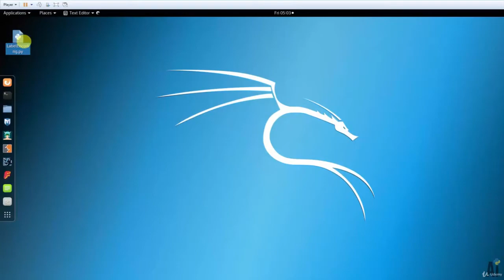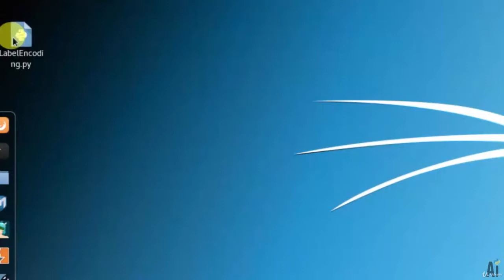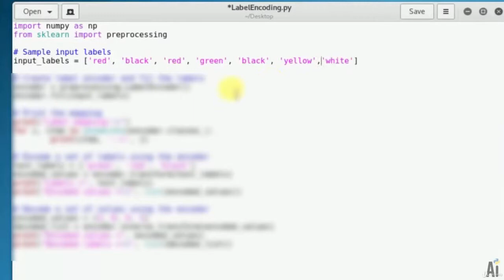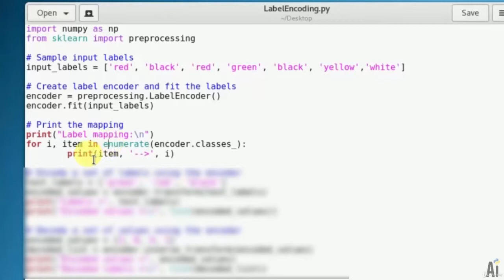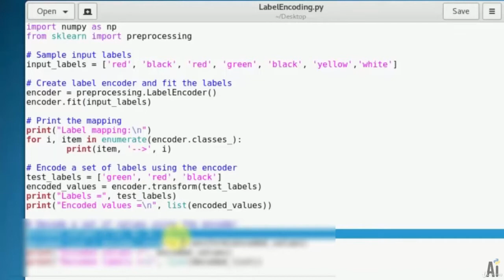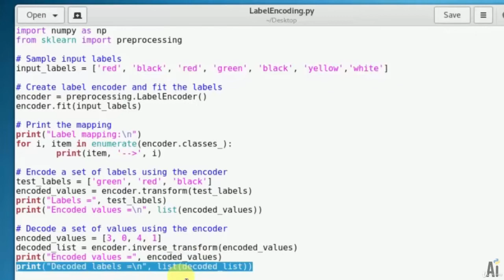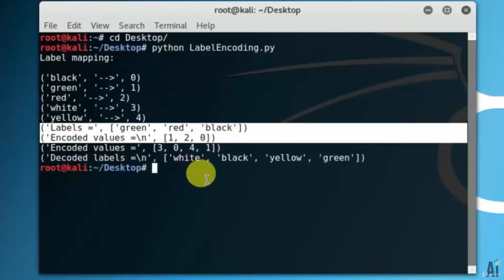36 Label Encoding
Artificial Intelligence with Python for Beginners

Artificial Intelligence Python